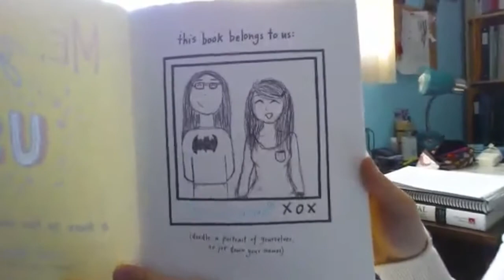Easter Weekend - Vlog #2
What's up? Time for a Monday upload and seeing as I had a few extra minutes on my hand, I decided to throw together a vlog for you guys!

I hope you all had an awesome Easter and an even better long weekend away from school!

Love you!

Tracy